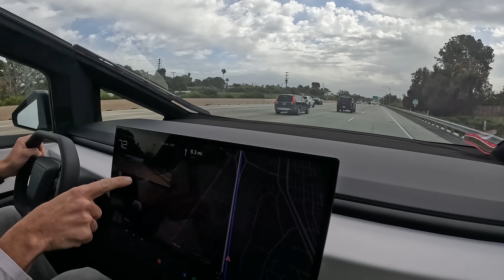Moving Back in a Van! Why??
SV Tour 24' (check Sandy Van or my website for changes)
April 7 | Rigs & Brews | Duck Foot Brewery, Miramar
April 13-14 | Adventure Van Expo | Scottsdale, AZ
May 4-5 | Adventure Van Expo | San Juan Cap, CA
May 11-12 | Adventure Van Expo | Santa Rosa, CA
June 6-9 | GoPro Mountain Games | Vail, CO
June 14-16 | Burning Vans Fest | Jacumba, CA
June 22-23 | Adventure Van Expo | Hood River, OR
June 29-30 | Adventure Van Expo | Boise, ID
June 28-30 | Overland Expo | Redmond, OR
July 27-28 | Adventure Van Expo | Evergreen, CO
Aug 23-25 | Overland Expo | Loveland, CO
Sept 14-15 | Adventure Van Expo | Tahoe, CA
Oct 10-13 | Barrett Jackson | Scottsdale, AZ
Oct 19-20 | Adventure Van Expo | Big Bear Lake, CA
Oct 26-27 | Adventure Van Expo | Ventura, CA

Code: JARRODT5

Amazon Store:

Big Battery(dot)com:
Code: TOCCI10